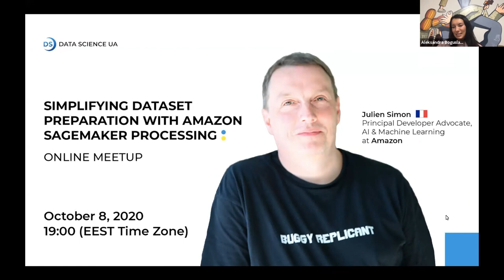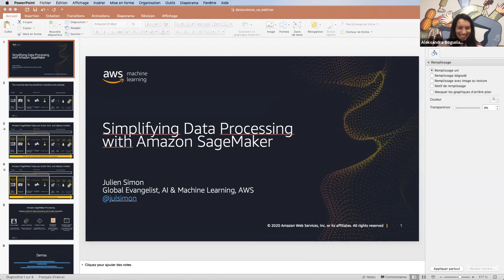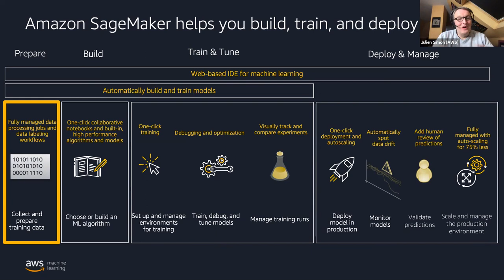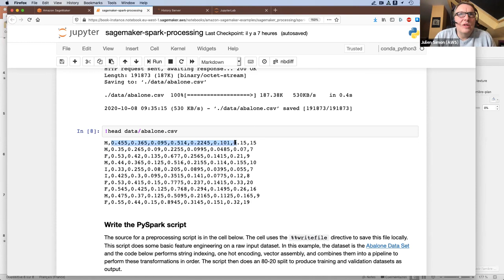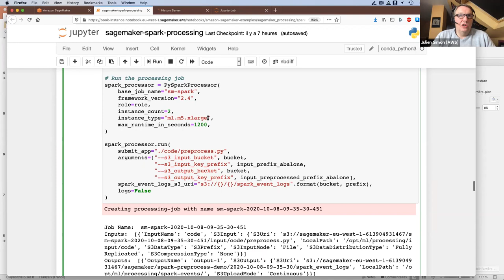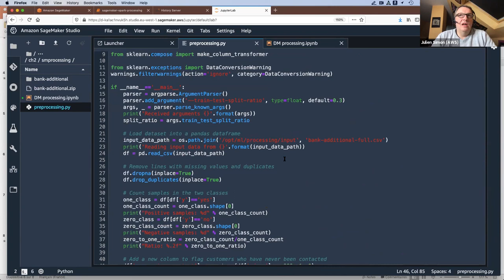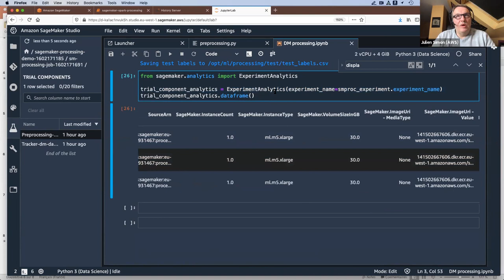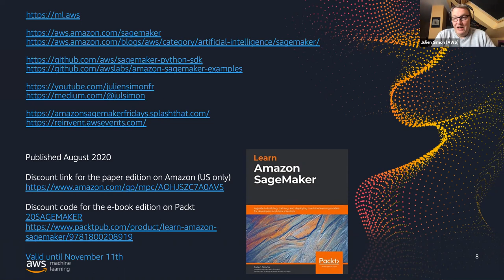Simplifying dataset preparation with Amazon SageMaker Processing (October 2020)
Webinar organized by Data Science UA, 8/10/2020

 As ML practitioners know, transforming raw data into a dataset ready for training is hard work. Converting data to the format expected by the algorithm, splitting and shuffling data, handling outliers, filling missing values, engineering new features: the list goes on! Indeed, running, scaling, and keeping track of these processing jobs can quickly add lots of extra cost and complexity to any ML project. In this session, we’ll start with a quick introduction of Amazon SageMaker, a fully-managed and modular service for ML. Then, we’ll discuss SageMaker Processing, a capability that lets you easily run and your data processing workloads without having to worry about infrastructure at all. We’ll also talk about SageMaker Experiments, another capability that makes it easy for you to organize, and track ML jobs at any scale.